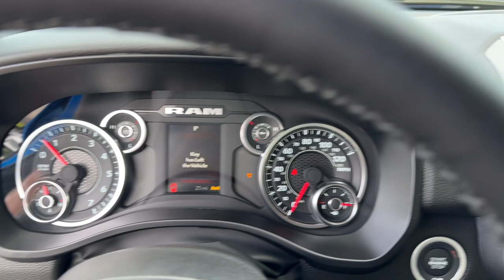2025 Ram 1500 Big Horn/Lone Star Jacksonville, Orange Park, Gainesville, Ocala, Lake City FL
New 2025 Ram 1500 Big Horn/Lone Star available at Murray CDJR located in 15160 US Highway 301 South, Starke, FL, 32091.
Stock#: 561438 - VIN#: 1C6RREBG3SN561438

Here is a wonderful   2025  Ram 1500. Rise to every challenge with confidence in the Ram 1500. Its impressive towing capacity, advanced safety features, and passenger comfort keep you cool under pressure. These are just some of the great options this vehicle comes with: Heated Steering Wheel
, Apple Carplay®/Android Auto®, Navigation System, Keyless Entry, Satellite Radio, Fog Lamps, Heated Mirrors, Back-Up Camera, Steering Wheel Audio Controls, Bluetooth® Connection. Control the controllables in the strong, dependable, and comfortable Ram 1500. Test drive it today.